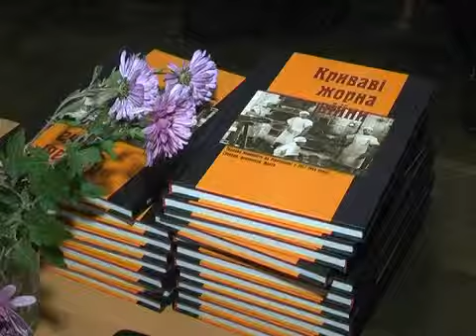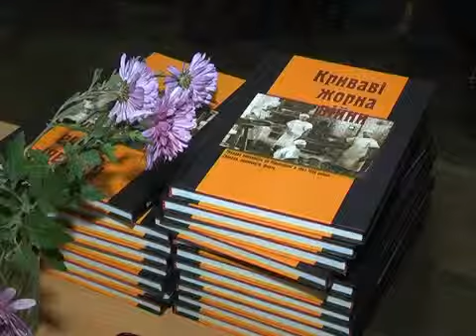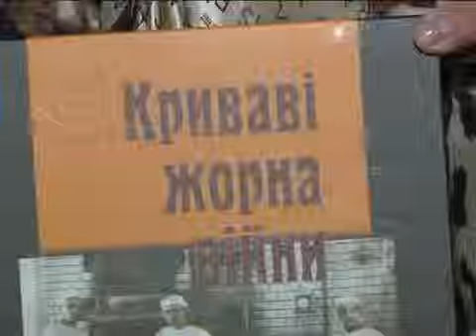КНИГА ПРО ГАСТАРБАЙТЕРІВ для ефіру